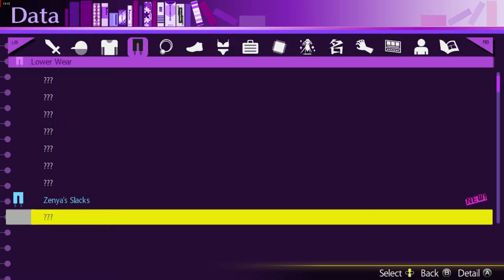Akiba's Trip: Rin Route: 23 The Fine Art of Debt Collection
We continue towards the end of the debt collection.  But sometimes the fine art isn't enough you know.